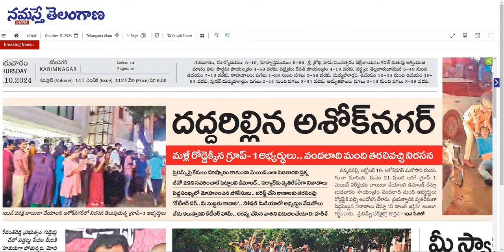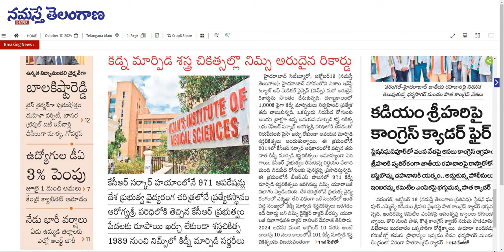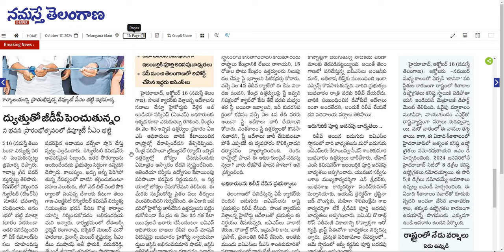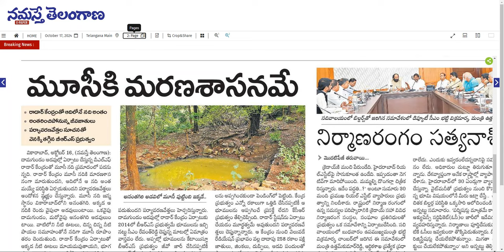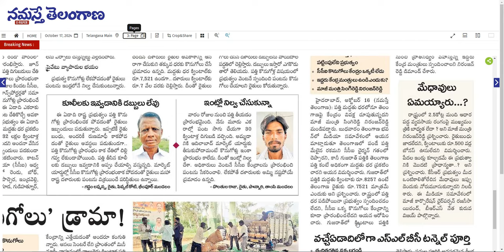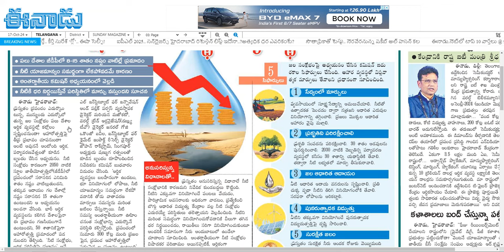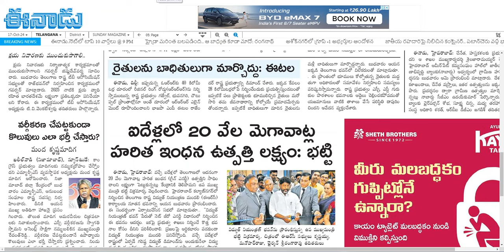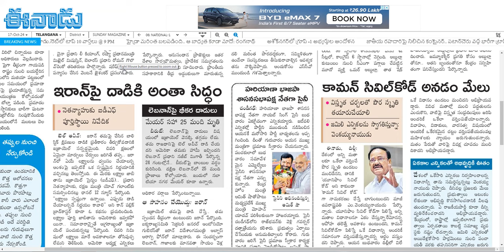Morning News With Mallanna 17-10-2024 | Teenmarmallanna | Qnews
eenadu,eenadu newspaper,eenadu epaper ts,eenadu telugu newspaper,enadu newspaper,enadu news paper,enadu news paper today